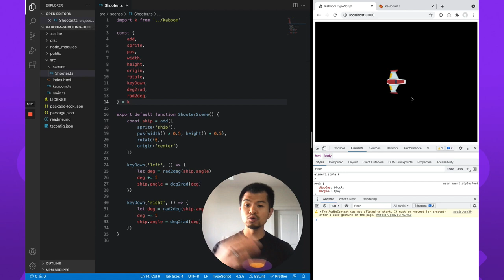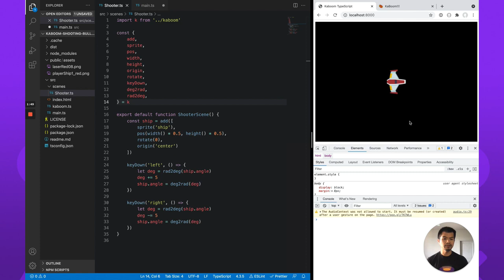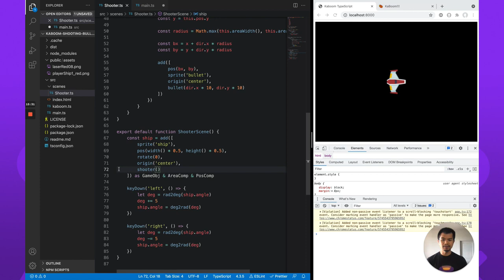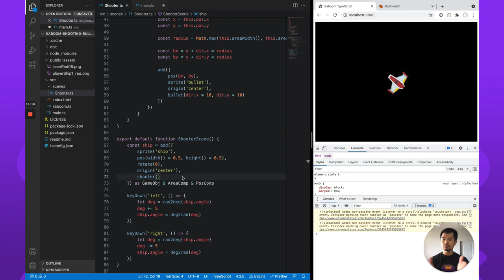How to Shoot Bullets from a Space Ship in Kaboom.js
Shooting bullets or other projectiles in a character's facing direction is something a lot of games need. We'll show you how to do that math with Kaboom.js in this video!

Just getting started with game development? We have a free book that teaches you how to create an Infinite Jumper in modern JavaScript with Phaser 3.50+ Get it

Ourcade is a playful gamedev community for open-minded and optimistic learners and developers.